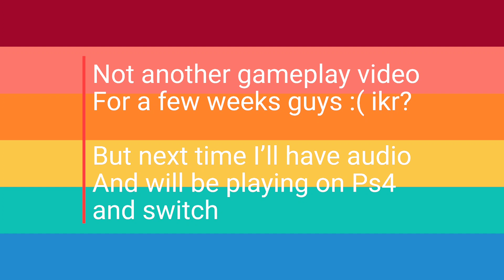Sad news dolls n guys